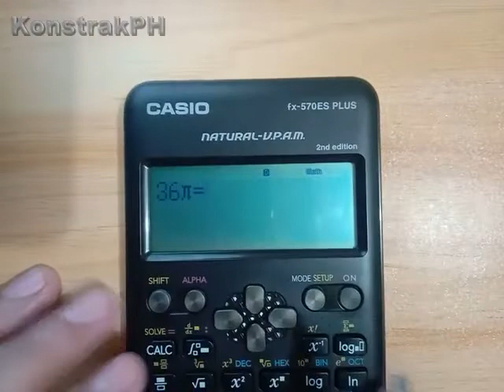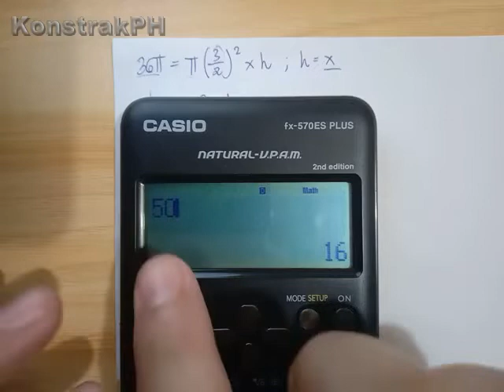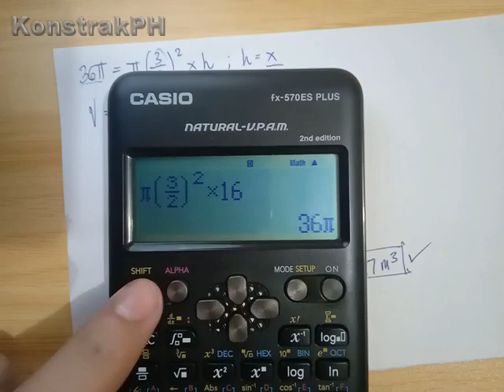Paano mag SHIFT+SOLVE Casio fx-570ES PLUS Casio fx-991ES PLUS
Hello guys! Today tuturuan ko kayo mag shift+solve. An efficient way of finding an specific value!